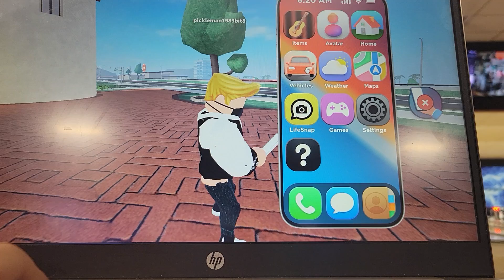Another day and life together